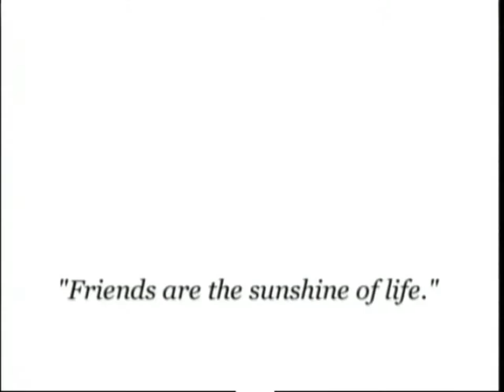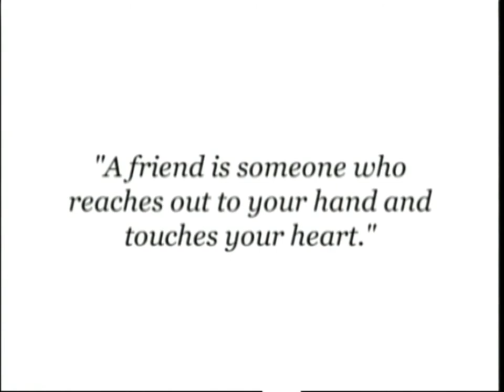The FRIEND Program - Helping Kids with Autism and Typical Peers on the Playground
The FRIEND program is an inclusive social skill curriculum designed to improve social skills for school-aged students with an autism spectrum disorder (ASD) or other social challenges, and their typical peers in the natural setting (e.g. lunch or on the playground).